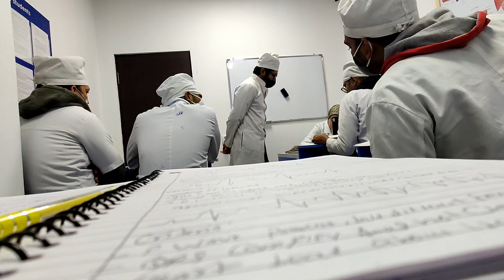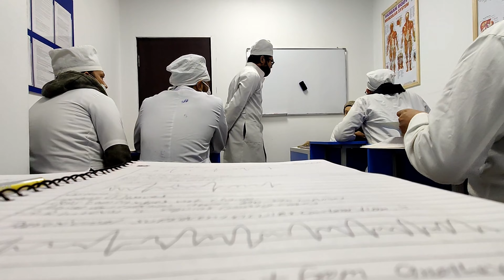My first vlog🧑‍⚕️ | In Kyrgyzstan | Indian students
This is my first vlog in Kyrgyzstan ! I'm sure you will enjoy it 🙂! I'm a medical student 👨‍⚕️.
myfirstvlog @indians in Kyrgyzstan
Indian students in Kyrgyzstan
mbbs college in Kyrgyzstan
mbbs in Kyrgyzstan
medical student in Kyrgyzstan
international school of medicine